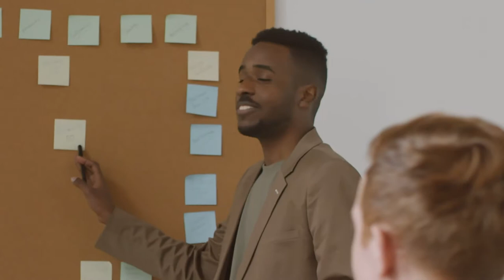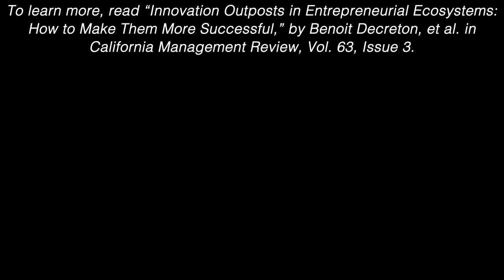Innovation Outposts in Entrepreneurial Ecosystems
Startups in entrepreneurial ecosystems such as Silicon Valley constantly generate potentially disruptive technologies and business models. Consequently, multinational companies are finding it essential to be connected to the ecosystems where these opportunities are emerging, and many have opened “innovation outposts” in these locations. However, not many outposts succeed in effectively connecting their companies with these ecosystems. This article details why outposts often fail to become “effective brokers” and what companies should do for their outposts to deliver their full potential.

Based on the article: "Innovation Outposts in Entrepreneurial Ecosystems: How to Make Them More Successful" by Benoit Decreton, Felip Monteiro, Jean-Marc Frangos, and Lisa Friedman

Video production: David Salisbury